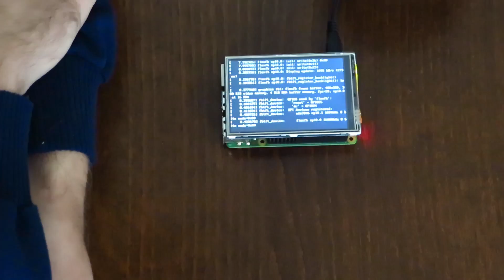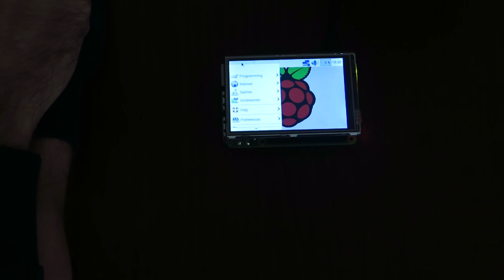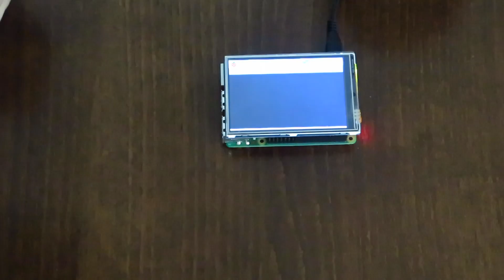[REVIEW] écran 3.5 pouces tactile pour Raspberry Pi [w/ ENG subt]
3.5inch RPi LCD (A) V3 WaveShare SpotPear

écran tactile, de résolution 320x480.
Rapport qualité prix satisfaisant, mais demande quand même des connaissances techniques pour le faire marcher avec tout les OS...